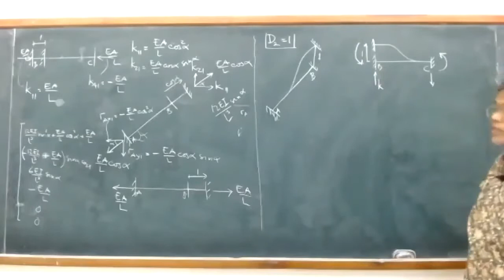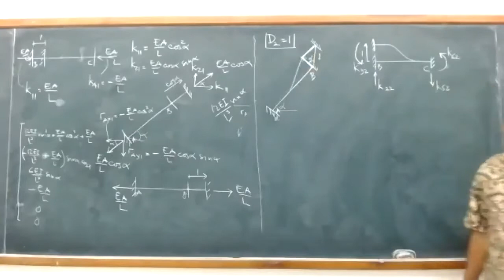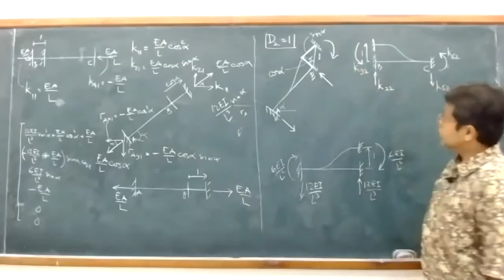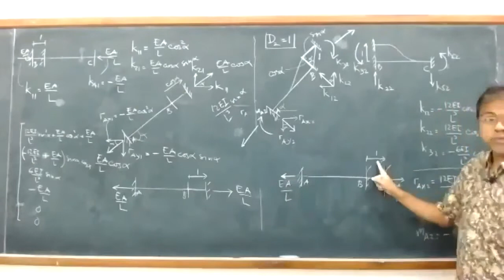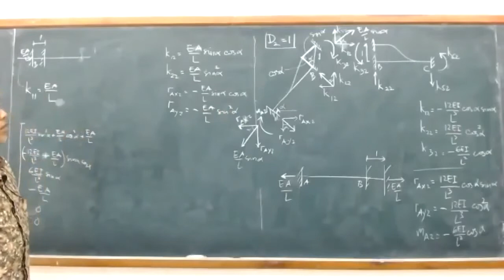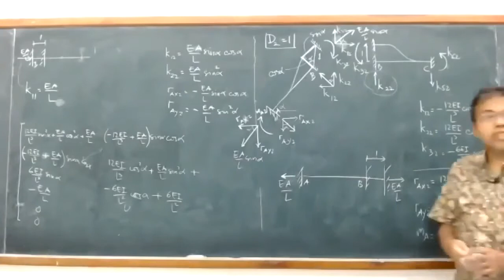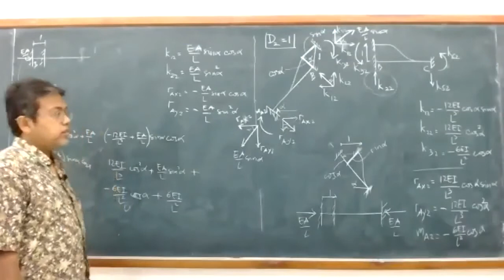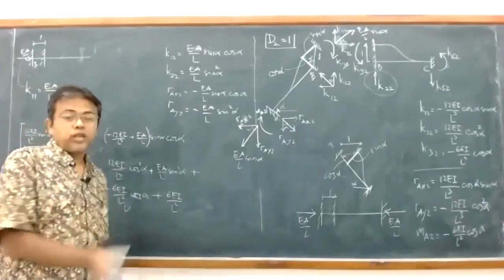09-02 Metode Kekakuan: elemen miring pada struktur portal (2)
Lanjutan contoh analisis metode kekakuan untuk elemen portal yang miring.